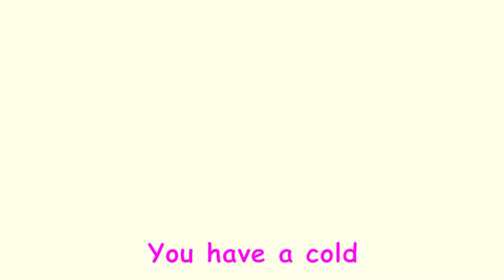Sick Song | Kids Song & Nursery Rhymes | Funny Bunny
Thank you for your support! We love to hear from you, so please continue to comment, like, and favorite.